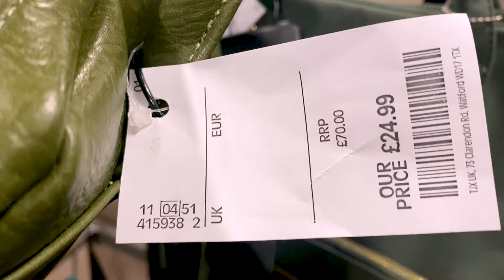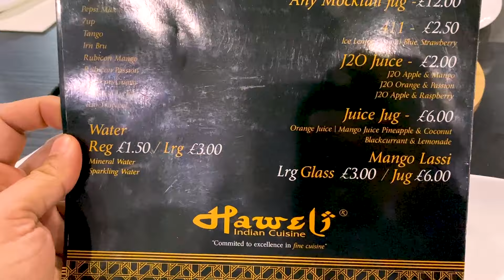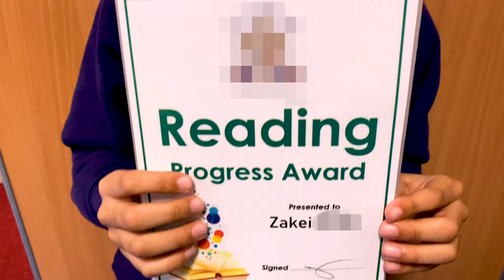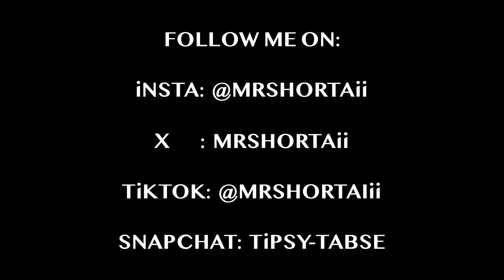Receiving An Award From School For Outstanding Work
Zakei & Aariz were shining like bright stars after receiving an award from school for outstanding work. Well done kids. We also enjoyed a family meal out to one of our favourite restaurants called Haweli Restaurant, Blackburn. This is one of my wifes favourtie.

OTHER RELATED KEYWORDS
my son got an recognised for his work
how to get kids to listen without yelling
when kids dont listen
kids who dont listen
dont yell at your kids
parents and homework
homework with kids
how to encourage your child to do homework
my sons school awards
Award assembly At my son School
school awards assembly
elementary awards assembly
mrshortaii
student of the month awards
elementary school awards assembly
uk vlog
US
usa vlogs
school work
school assemblies
school life
schools
school time
school project
school days
school
education
education matters
education for all
kids school learning
restaurant
restaurant style
indian restaurants
indian restaurant
indian food
tawa
kebab
kebabs
kabab
chicken
chicken recipe
chicken curry
balti
lamb chops
chicken tikka
chicken lollipop
chicken tikka boti recipe
family vlog
family
family daily life
family time
familia
family vlogs
family guy
family fun
family love
family friendly
family story
ukvlog
vlog
ukvlogs
vlogging
vlogging
vlogger
vlogs
vloggers
vloggerlife
vlogginglife
vloggerslife
vlogger
pakistani
pakistanivlogger
pakistanifood
familyvlog
family
familydailylife
familytime
familia
familyvlogs
familyguy
familyfun
familylove
familyfriendly
familystory
punjabi
punjabivlog
punjabivlogger
punjabivlogs
indianvlogger
indianvlog
indianvlogs
kids
schoolwork
schoolassemblies
schoollife
schools
schooltime
schoolproject
schooldays
school
education
educationmatters
educationforall
kidsschoollearning
restaurant
restaurantstyle
indianrestaurants
indianrestaurant
indianfood
tawa
kebab
kebabs
kabab
chicken
chickenrecipe
chickencurry
balti
lambchops
chickentikka
chickenlollipop
chickentikkabotirecipe